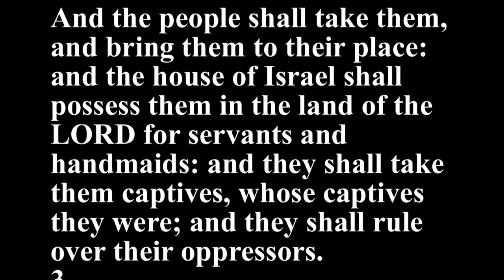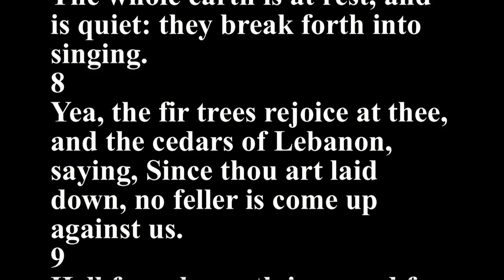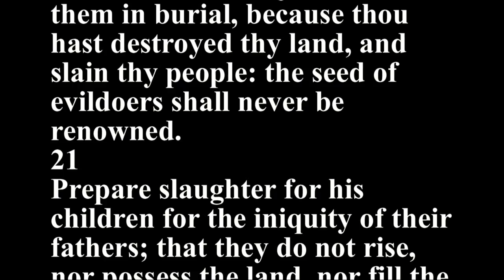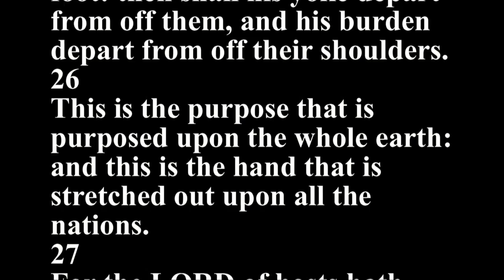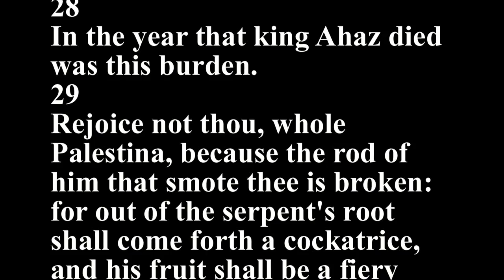Isaiah 14 - Holy Bible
1
For the LORD will have mercy on Jacob, and will yet choose Israel, and set them in their own land: and the strangers shall be joined with them, and they shall cleave to the house of Jacob.
2
And the people shall take them, and bring them to their place: and the house of Israel shall possess them in the land of the LORD for servants and handmaids: and they shall take them captives, whose captives they were; and they shall rule over their oppressors.
3
And it shall come to pass in the day that the LORD shall give thee rest from thy sorrow, and from thy fear, and from the hard bondage wherein thou wast made to serve,
4
That thou shalt take up this proverb against the king of Babylon, and say, How hath the oppressor ceased! the golden city ceased!
5
The LORD hath broken the staff of the wicked, and the sceptre of the rulers.
6
He who smote the people in wrath with a continual stroke, he that ruled the nations in anger, is persecuted, and none hindereth.
7
The whole earth is at rest, and is quiet: they break forth into singing.
8
Yea, the fir trees rejoice at thee, and the cedars of Lebanon, saying, Since thou art laid down, no feller is come up against us.
9
Hell from beneath is moved for thee to meet thee at thy coming: it stirreth up the dead for thee, even all the chief ones of the earth; it hath raised up from their thrones all the kings of the nations.
10
All they shall speak and say unto thee, Art thou also become weak as we? art thou become like unto us?
11
Thy pomp is brought down to the grave, and the noise of thy viols: the worm is spread under thee, and the worms cover thee.
12
How art thou fallen from heaven, O Lucifer, son of the morning! how art thou cut down to the ground, which didst weaken the nations!
13
For thou hast said in thine heart, I will ascend into heaven, I will exalt my throne above the stars of God: I will sit also upon the mount of the congregation, in the sides of the north:
14
I will ascend above the heights of the clouds; I will be like the most High.
15
Yet thou shalt be brought down to hell, to the sides of the pit.
16
They that see thee shall narrowly look upon thee, and consider thee, saying, Is this the man that made the earth to tremble, that did shake kingdoms;
17
That made the world as a wilderness, and destroyed the cities thereof; that opened not the house of his prisoners?
18
All the kings of the nations, even all of them, lie in glory, every one in his own house.
19
But thou art cast out of thy grave like an abominable branch, and as the raiment of those that are slain, thrust through with a sword, that go down to the stones of the pit; as a carcase trodden under feet.
20
Thou shalt not be joined with them in burial, because thou hast destroyed thy land, and slain thy people: the seed of evildoers shall never be renowned.
21
Prepare slaughter for his children for the iniquity of their fathers; that they do not rise, nor possess the land, nor fill the face of the world with cities.
22
For I will rise up against them, saith the LORD of hosts, and cut off from Babylon the name, and remnant, and son, and nephew, saith the LORD.
23
I will also make it a possession for the bittern, and pools of water: and I will sweep it with the besom of destruction, saith the LORD of hosts.
24
The LORD of hosts hath sworn, saying, Surely as I have thought, so shall it come to pass; and as I have purposed, so shall it stand:
25
That I will break the Assyrian in my land, and upon my mountains tread him under foot: then shall his yoke depart from off them, and his burden depart from off their shoulders.
26
This is the purpose that is purposed upon the whole earth: and this is the hand that is stretched out upon all the nations.
27
For the LORD of hosts hath purposed, and who shall disannul it? and his hand is stretched out, and who shall turn it back?
28
In the year that king Ahaz died was this burden.
29
Rejoice not thou, whole Palestina, because the rod of him that smote thee is broken: for out of the serpent's root shall come forth a cockatrice, and his fruit shall be a fiery flying serpent.
30
And the firstborn of the poor shall feed, and the needy shall lie down in safety: and I will kill thy root with famine, and he shall slay thy remnant.
31
Howl, O gate; cry, O city; thou, whole Palestina, art dissolved: for there shall come from the north a smoke, and none shall be alone in his appointed times.
32
What shall one then answer the messengers of the nation? That the LORD hath founded Zion, and the poor of his people shall trust in it.